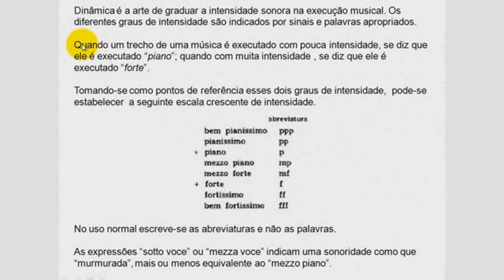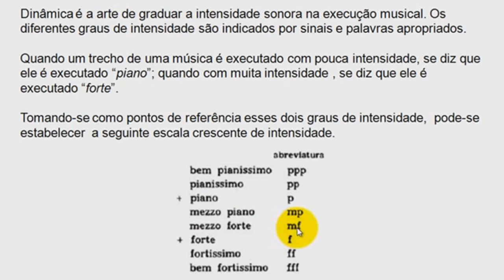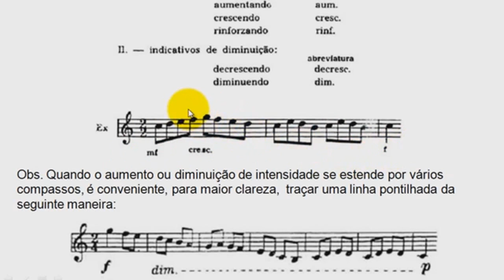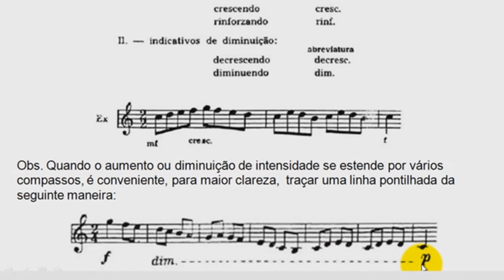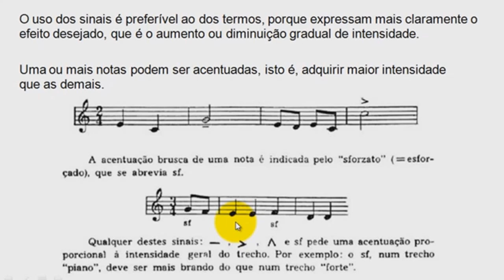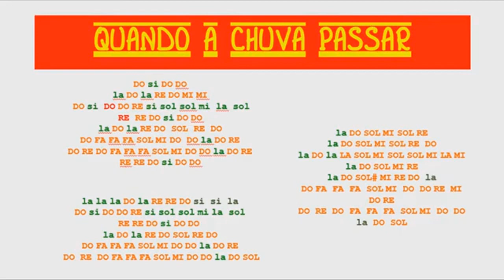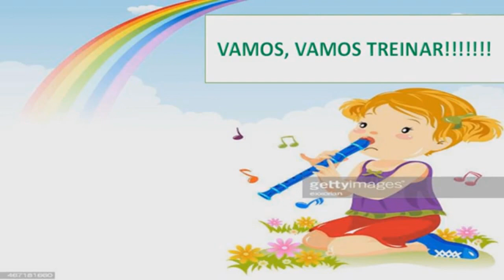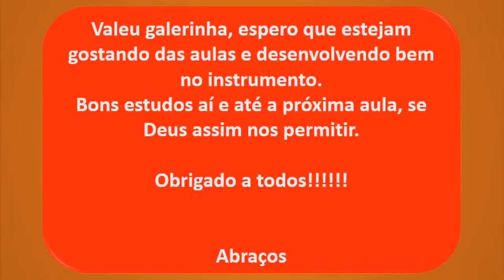Flauta Doce | Aula 24 - Iniciante